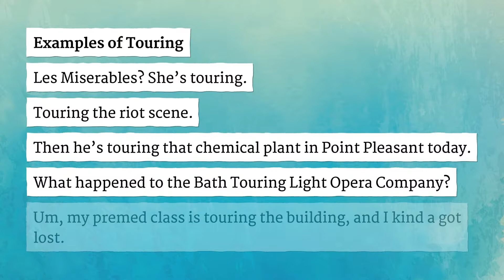TOURING pronunciation • How to pronounce TOURING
How to say Touring in British English and American English?